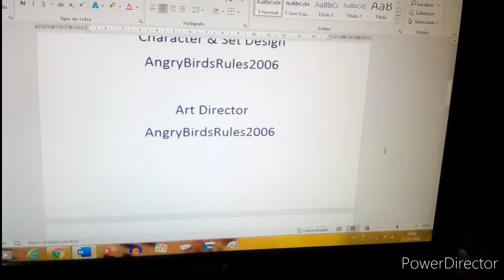The Black and White Dog Show S1E2 - Music fun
Black and Yellow Hen is very sad because she thinks Zoo Town has no music. How will Black and White Dog cheer her up?